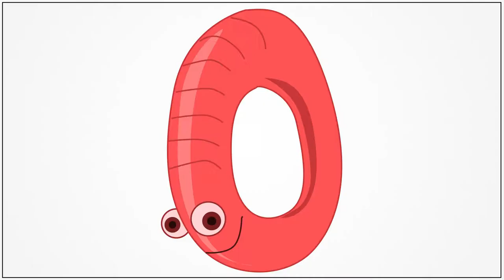how to draw cartoon number 0 step by step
how to draw cartoon number 0 (zero) for kids